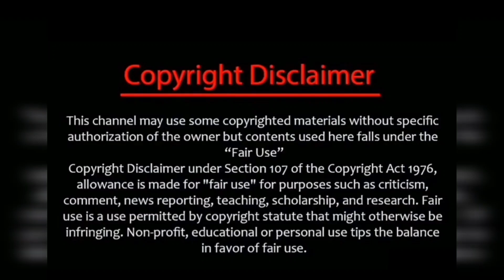BL இவருக்கு பதில் இவர்/ராதிகா வீட்டை விட்டு போக முடிவு எடுத்ததற்கு இதுதான் காரணமா /baakiyalakshmi